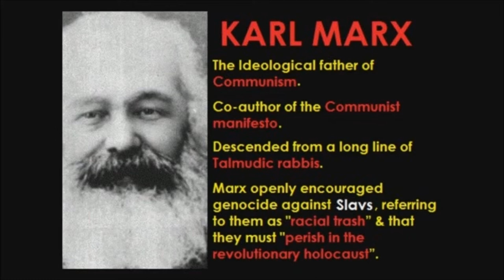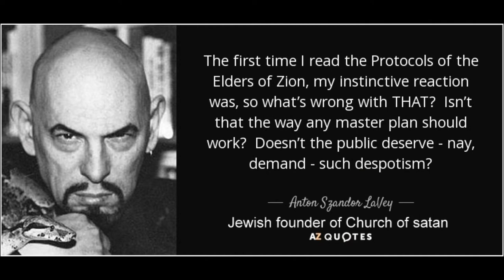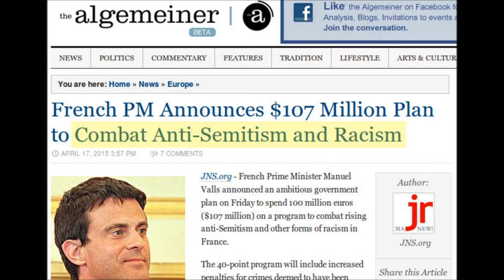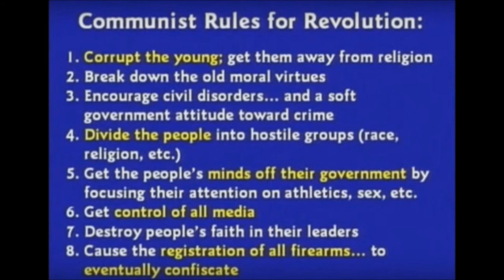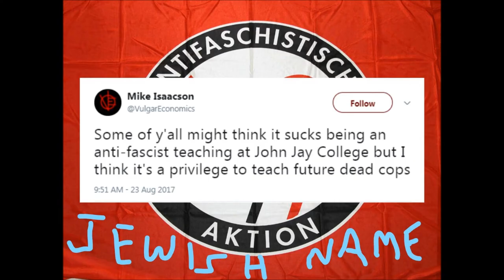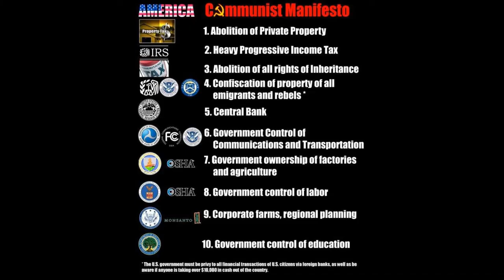Trump vs ANTIFA communists - Part 1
So is Trump for real or controlled opposition?
A picture is worth 1,000 words they say
ANTIFA is openly pro zionist and communist.
Communism was very kosher from the beginning.